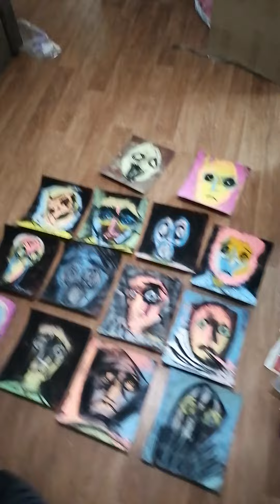13 декабря 2023 г.